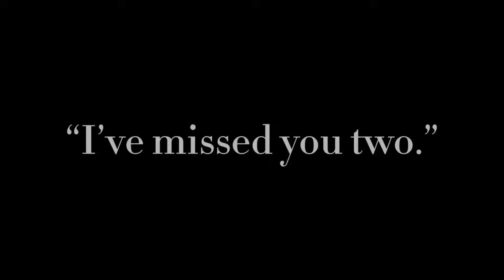For Your Love || BL/POLY || GCMM/GLMM Gacha Club/Gacha Life Mini Movie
G’day! Creator here. Ura (Brown hair) and Ha (Black hair) are a spilt personality. Within the comments you can choose either if you would like to refer to them as separate or the same people. The world that Ura and Ha lives in are different from your world, things that exist in your universe may not exist here, and things that exist here may not exist in your world. So Ura and Ha both ask if you could refraining from pointing out what “doesn’t go that way irl” within the video, thank you!

Ura and Ha are both here to provide the community with BL content, if you don’t like BL content it’s just best to click off the video, as this content is not for you, as it’s so much easier than making a fuss! Ura and Ha thanks you all for viewing the video, as these videos are pretty difficult to put together.

Your current support is already very much appreciated and do know your kind comments do not go unnoticed.

The community Ura and Ha have created is a safe space, no matter your beliefs, religion, identity, opinions, you’re always welcome here, and feel free to stay as long as you like, rent is free!

Premiere chat rules:
Since Ura and Ha are worn out from the video making, creator (me) will have to moderate the premiere chat alone. Please make my job easier by being respectful in chat, keeping hatful things to your self, remaining appropriate, and overall not starting an argument. Your understanding makes me very happy, thank you so much!

Now sit back, relax and enjoy the journey, as we get better at gachatubing and continue to grow our community. And if you’re new here, welcome to the family! Enjoy your stay at the resort.

Apps I use in all (these apps may or may not be what I used in the current video, but this is a list of apps I use/used in my content in total)

Gacha Life
Gacha Club
IbisPaint
CapCut
VideoStar
Alight Motion

Thank you for reading the description, you have now reached the end!